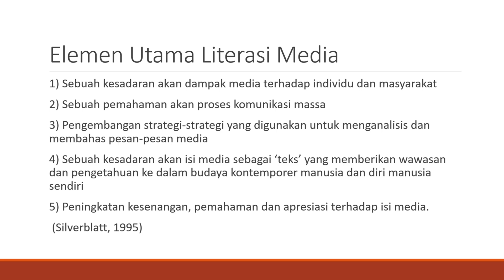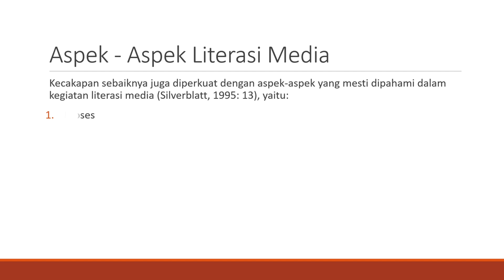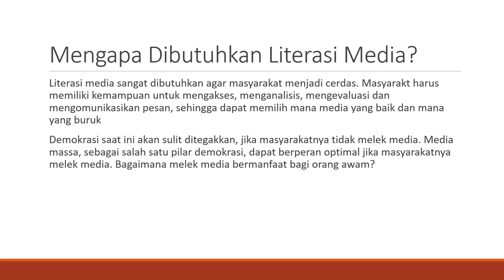Media Literasi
Media Literasi by Advertising Stikom Yogyakarta